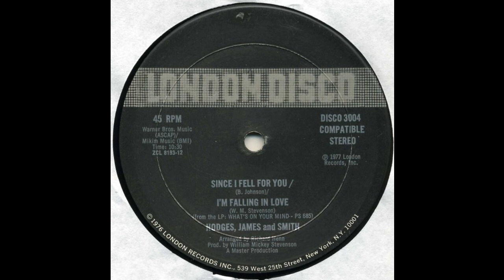HODGES JAMES & SMITH: "SINCE I FELL FOR YOU / I'M FALLING IN LOVE 12''